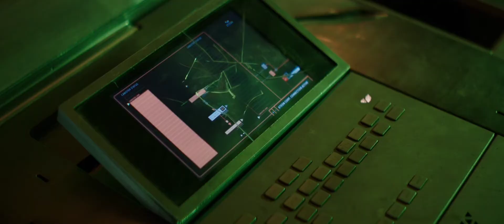fast and furious Habs and show " back gay came and say I am bad gay " part of movie #1